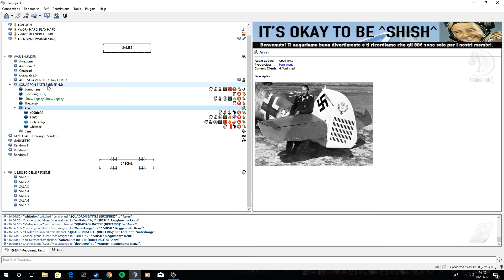^SHISH^ - ESSSSEEEEBIIIIIIII? [WAR THUNDER]